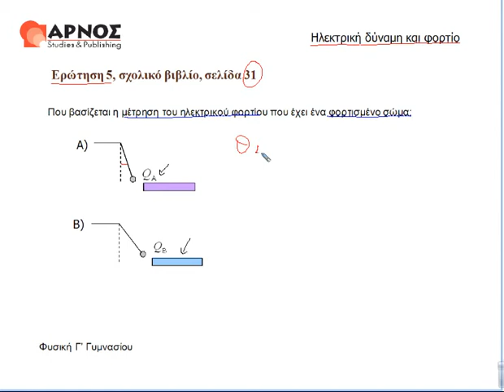ηλεκτ. δυναμη-φορτίο ερωτ 5, σελ.31 Γ' γυμνασίου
Ηλεκτρική δύναμη και φορτίο ερώτηση 5 σελίδα 31. Φυσική Γ' Γυμνασίου. Για περισσότερα βίντεο επισκεφθείτε μας στο